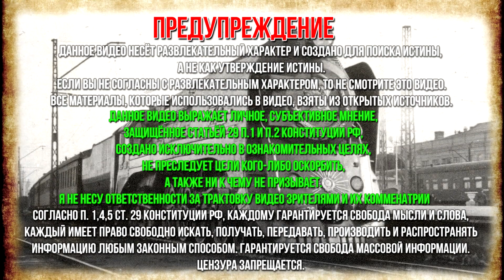Почему перед началом движения поезд сдаёт немного назад?!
Почему перед началом движения поезд сдаёт немного назад? Я думаю многие из вас замечали, что после остановки грузовой и пассажирский составы перед началом движения вперёд сначала немного откатываются назад при этом можно слышать характерный звук, который передаётся по цепочке от одного вагона к другому. На пассажирских составах это менее ощутимо чем на грузовых и зачастую находясь в пассажирском вагоне это может заметить только наблюдательный человек. Машинист откатывает состав назад не спроста. Дело в том, что средний грузовой состав состоит от 75 до 110 вагонов и общий вес такого состава может достигать 5000 тонн. Сдвинуть с места такой вес одновременно для локомотива невозможно - он будет просто пробуксовывать на месте и испортит рельсы. Перед началом движения машинист сдаёт немного назад и это не просто традиция или ритуал, а необходимость, продиктованная законами физики. Суммарная сила трения покоя, действующая со стороны рельсов на колёса состава, превышает силу скольжения ведущих колёс локомотива, поэтому одновременно весь состав сдвинуться с места не может. Отъехав немного назад сцепки вагонов из натянутого положения расслабляются. Сцепка каждого вагона имеет определённый свободный ход со сцепкой предыдущего или последующего вагона. Получается, когда сцепки расслаблены и поезд начинает движение, то одновременно он начинает тянуть не весь состав, а только первый вагон, затем состав с одним движущимся вагоном начинают тянуть второй вагон итд, все вагоны по очереди. Это всё происходит в течении нескольких секунд и в это время вы можете слышать характерный звук, переходящий от вагона к вагону. Этот звук получается в результате натяжения сцепок вагонов. В итоге, вагоны поезда приводятся в движение последовательно один за другим. Что касается пассажирских составов, то их масса может достигать 1000 тонн, для локомотива это тоже не мало и перед движением вперёд он немного откатывается назад, расслабляя сцепки вагонов, но так как масса каждого заполненного пассажирского и грузового вагона сильно отличаются и количество пассажирских вагонов в поезде обычно не превышает 16, то этот звук практически не заметен.

★Плейлисты канала Тайные Знания:
Фотографии взяты из открытых источников, с сервиса Яндекс.Картинки
6+